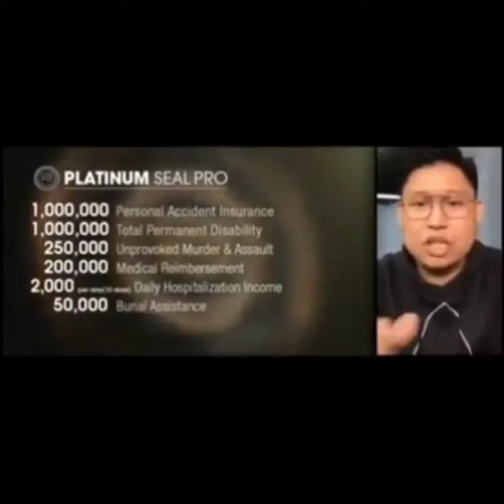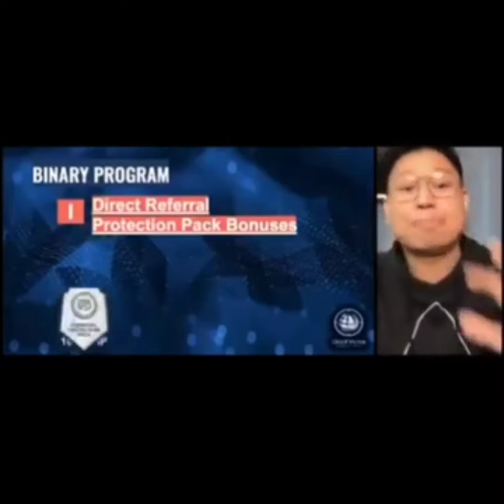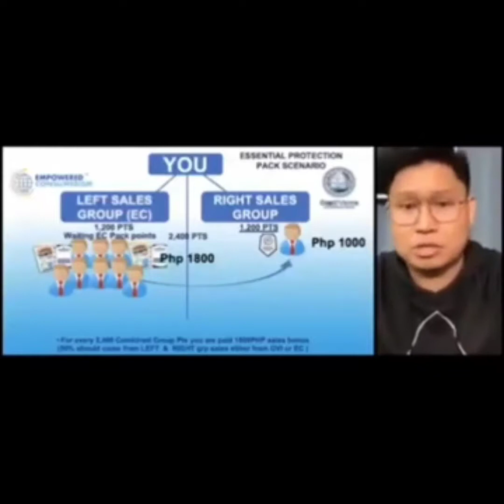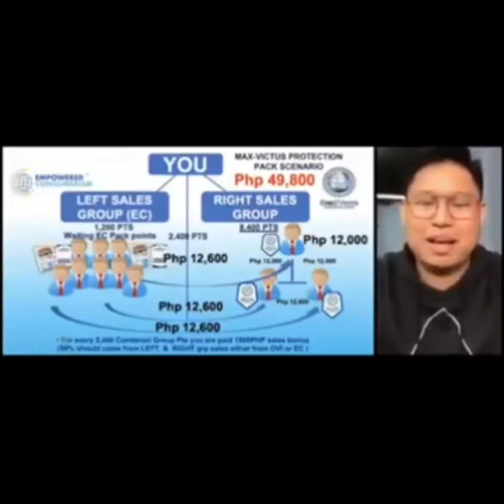SEALED ka na ba? Maging PROTEKTADO sa ORBIXVICTUS INTERNATIONAL 😍❤️